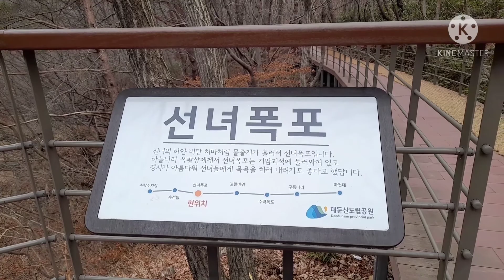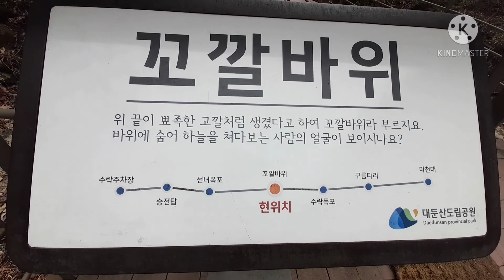나훈아 - 성주풀이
낙양성 십리 허에 높고 낮은 저 무덤은
영웅호걸 이 몇몇이며 절세가인이 그 누구냐
우리네 인생 한번가면 저기 저 모양 될 터이니
에라 만수 에라 대신이야

 저 건너 잔솔밭에 솔솔 기는 저 포수야
저 산비둘기 잡지 마라 저 비둘기는 나와같이
님을 잃고 밤새도록 님을 찾아 헤맸노라

한송정 솔을 베어(솔을베어) 조그맣게 배를 지어
술렁술렁 배 띄워놓고 술이나 안주 가득싣고
강능경포대 달구경 가세 두리 둥실 달구경 가세
에라 만수 에라(에라) 대신이야